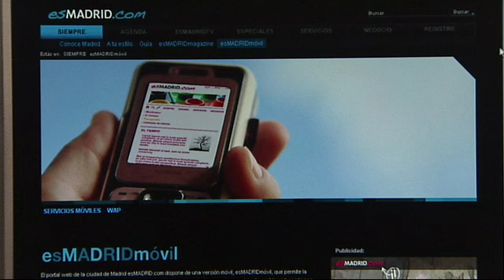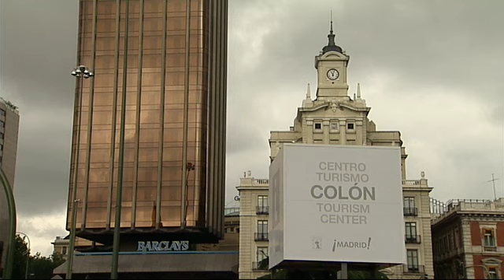Consejos al visitante: Oficinas de turismo de Madrid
Cristina Muñoz e Ikena Carreira, presentadoras de esMADRIDtv, aconsejan a los turistas de Madrid cómo encontrar información turística. El centro de Turismo de Madrid, la Casa de la Panadería de la Plaza Mayor, puestos de información en el centro de la capital y puntos de afluencia de viajeros son algunas de estas alternativas.